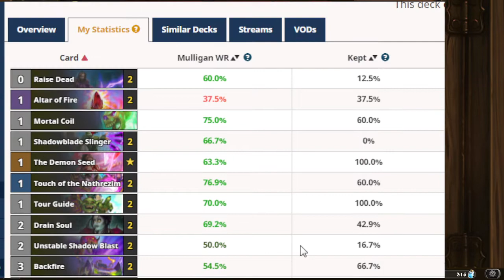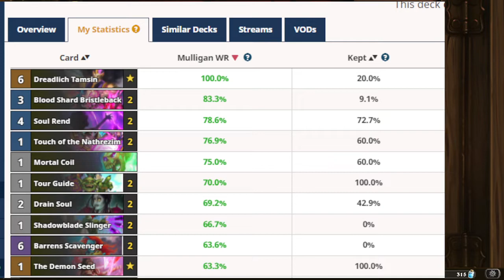Quest Warlock Mulligan Guide to Legend | 70% Winrate | Hearthstone - Alterac Valley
MULLIGAN GUIDE
KEEP THE FOLLOWING:

Tour Guide
Touch of the Nathrezim
Mortal Coil
Soul Rend

Just got to Legend with this exact list in my other account.

I'm gonna use this one to get to Legend for my main account as well, which is this one in the video.

Of course, Quest Warlock is such a powerful deck, and with the HSReplay stats, can we follow it to the dot and win games? However, take note, these are my personal stats from 50 games, not overall global stats.

Quest Warlock
Class: Warlock

 2x (0) Raise Dead
 2x (1) Tour Guide
 2x (1) Touch of the Nathrezim
 1x (1) The Demon Seed
 2x (1) Shadowblade Slinger
 1x (1) Mortal Coil
 2x (1) Altar of Fire
 2x (2) Unstable Shadow Blast
 2x (2) Drain Soul
 1x (3) Tamsin Roame
 2x (3) Blood Shard Bristleback
 2x (3) Backfire
 2x (4) Soul Rend
 1x (4) Hysteria
 1x (6) Dreadlich Tamsin
 1x (6) Battleground Battlemaster
 2x (6) Barrens Scavenger
 2x (10) Flesh Giant

Deck Code:
AAECAavABAb44wPy7QPH+QOE+wOwkQSxnwQMm80D184DwdEDk+QD2O0D6+0D8O0D8e0DiO8Dg/sDxIAE56AEAA==